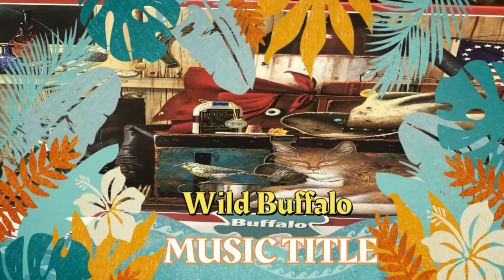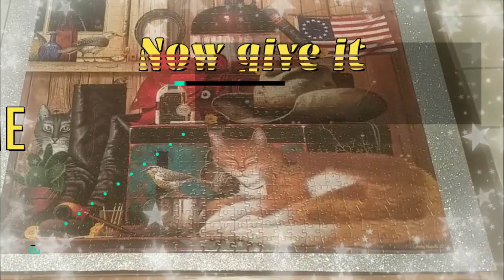🌹🧩Add A Frame StayHome Puzzle Projects WithMe 1KCreator! - 🐤In The Garden and The Blessings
🐤🧩Work Puzzles StayHome Add a Frame WithMe Stay SAFE Hobby Wild Buffalo
Welcome To :   IN THE GARDEN  and The Blessings -   Work Puzzles & meet  new people
    @Jace Jacobs Jar Of Poetry  - SEE BELOW   Visit the Community tab and take polls join groups.

*1KCreator! 1 of 40 TB Ranking

                                                             Puzzles

Buffalo Games - The Cats of Charles Wyoscki - Travelling Cowboy - 750 Piece Jigsaw Puzzle
Quilting Santa 1000 pc Jigsaw Puzzle
Loose Ends 300 pc Jigsaw Puzzle by SUNSOUT INC Bird on Clothesline
Buffalo Games - Hautman Brothers - Country Meadow - 300 Large Piece Jigsaw Puzzle
Kimougha Buffalo Games Panoramic, Deer and Pines - 750pc Jigsaw Puzzle

                                                            Puzzle Saver items

Bits and Pieces - Complete Puzzle Framing Kit - Custom Black Metal Frame Fits 18 x 24 Inch Puzzles
aGreatLife No Stress, No Mess Puzzle Saver - Glue for Puzzle : Securely Sticks: Permanent Puzzle Preservation Up To 2000-piece Work of Art | Faster, Cleaner, Easier! Suited for all Puzzle Shapes/Sizes
ArtSkills PA-2575 PA2575 Glitter Paper 9"X12" 10/Pkg, Multi-Color
Mod Podge Puzzle Saver Glue (2-Ounce), CS11207, 2 oz, Original Version 2 Fl Oz
Mod Podge Puzzle Saver (8-Ounce), CS15068

                                            Brushes / applique tools

Martha Stewart Crafts 33334 Martha Stewart Gilding Brush Set
MasterPieces Accessories, Jigsaw Puzzle Glue Bottle & Wide Plastic Spreader, 5 Ounces each, 2 Pack

                                                       *MCS Frame for Puzzles
MCS 16x21 Inch Puzzle Frame for Puzzle Sizes 14.25x9.25 Inch & Smaller, Black (65742)
MCS Frame for Puzzle Sizes 20 Inch by 27 Inch and Smaller, Black Finish, 20"x27"
MCS 18x24 Inch Puzzle Frame, Black (65743)
MCS 22x32 Inch Puzzle Frame for Puzzles 20x30 Inch & Smaller, Black (65745)
MCS Frame for Puzzle Sizes 24 Inch by 30 Inch and Smaller, Black Finish, 24"x30"

*  Must be 18 Years old to make any AMAZON purchases from  Recommendations

Useful. It's Premium Bird Feeding Station Kit, 22" Wide x 91" Tall, A Multi Feeder Hanging Kit and Bird Bath for Attracting Wild Birds
Woodlink Sunflower Stake Bird Feeder Model 2506
VIVOHOME 28 Inch Height Polyresin Lightweight Antique Outdoor Garden Bird Bath Green
Homes Garden USA Cedar Bird Feeder Wildbird Essentials Handmade Wooden Outdoor Patio Garden Yard Tree Hanging with Double Plastic Window and Double Suet Holder Cages Combination # G -8534
Nature's Way Bird Products CWH3 Cedar Bluebird Box House, 12'' X 7.5'' X 8.125'', Dark Wood
Deluxe Bird Feeding Station : Bird Feeders for Outside - Hang Multiple Feeders From the 4 Hangers, Bird Bath, Mesh Tray and 3 Prong Base to Bring Birds To Your Yard - 22 Inch Wide x 7 feet 8 inch Tall
Evergreen Garden Sunflower Metal and Glass Hanging Mesh Bird Feeder - 12.5"W x 3" D x 17" H
* Evergreen Garden Butterfly Metal and Glass Solar Mesh Hanging Bird Feeder
Perky-Pet RSB00343 Red Seed Ball Wild Bird Feeder
Gardirect Wooden Swing Seat Bird Feeder, Tray Feeder (Cedar)
Bits and Pieces - Hanging Flower Petal Birdbath - Glass Flower Hanging Birdbath and Feeder - Outdoor Décor
GO Metal Garden Trellis Panel Arch for Climbing Plants, 16" Wide x 60" High, OG-0032KD
Fox Valley Traders Realistic Wood-Look Barrel Planters, Lightweight Durable Plastic, Set of 4, Each 8" High x 13" dia.
Villa Acacia Wooden Planter Box, Rectangle Shape for Garden, Patio or Window, 17 x 9.7 x 7 Inch
Ashman Premium Bird Feeding Station Bath Tray (Metal Ring is NOT Included)